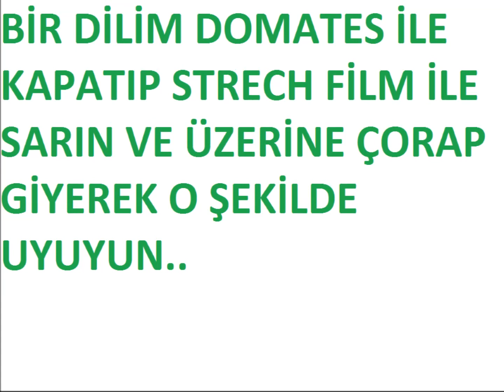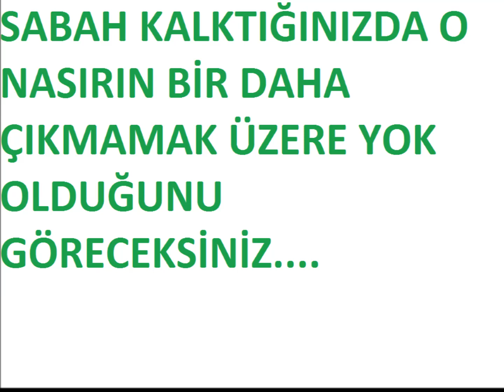nasır nasıl tedavi edilir | ayakta nasır tedavi ve ayak mantarı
ayak mantarından kurtulun,
ayaktaki nasır için doğal tedavi yöntemi